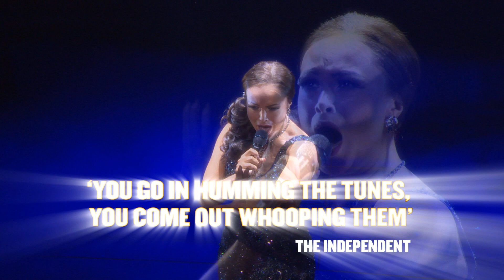The Bodyguard Musical starring Zoe Birkett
Don’t miss THE BODYGUARD, starring Zoe Birkett as Rachel Marron, coming to a city near you direct from its West End run. Based on the smash‑hit film, this breathtakingly romantic thriller features a whole host of irresistible classics, including One Moment in Time, I Wanna Dance with Somebody and, of course, the legendary I Will Always Love You.

for the full performance schedule. Zoe is scheduled to perform at all evening shows in Stoke (19 - 30 May 2015) and Southend (15 - 26 September 2015) as well as matinee performances at all other venues in 2015. The producers of The Bodyguard cannot guarantee the appearance of any particular artist, which is always subject to illness and holidays.